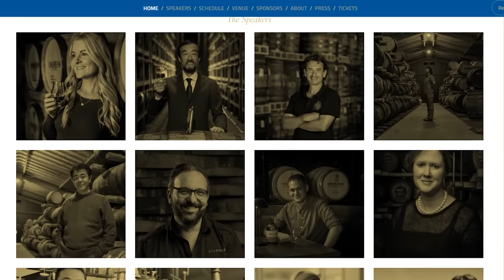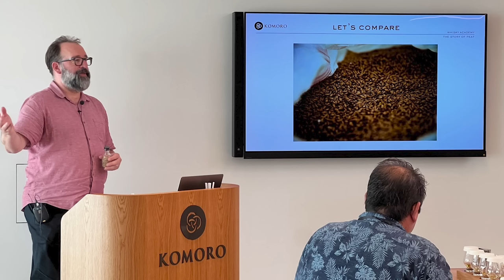[ウイスキー] まるで響17年？響の100周年ボトルが日本で発売 ＆ 小諸蒸溜所のウイスキーが当たる！＆ グレンファークラス日本限定ボトル発売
最新のウイスキーニュースです

※訂正：動画内で当選者にボトルが送られてくるのは2017年と発言していますが2027年です。